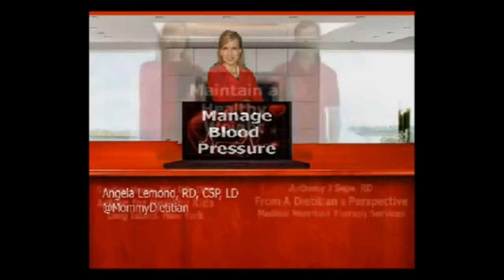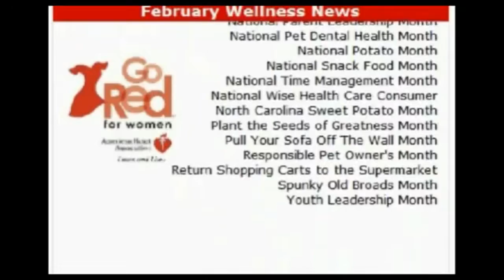February News, Events and Resources in Nutrition, Food, and Health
February Highlights: American Heart Month - Go Red for Women; AMD/Low Vision Awareness Month; International Prenatal Infection Prevention Month; Bake for Family Fun Month; Canned Food Month; Chocolate Month; Eating Disorder Awareness Month; February is Fabulous Florida Strawberry Month; National Grapefruit Month; Great American Pies Month; International Boost Self-esteem Month; International Expect Success Month; Library Lovers Month; National African American History Month; National Care about Your Indoor Air Month; National Cherry Month; National Children's Dental Health Month; National Hot Breakfast Month; National Parent Leadership Month; National Pet Dental Health Month; National Potato Month; National Snack Food Month; National Time Management Month; National Wise Health Care Consumer Month; North Carolina Sweet Potato Month; Responsible Pet Owner's Month; Return Shopping Carts to the Supermarket Month; Spunky Old Broads Month; Youth Leadership Month

Wishing you and your loved ones a Happy, Healthy and Safe Month.
Public Domain